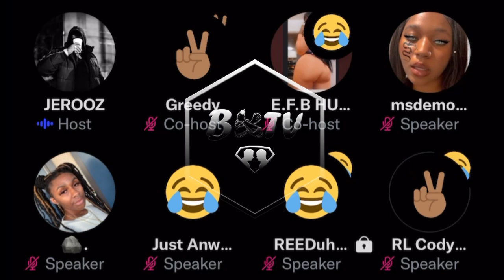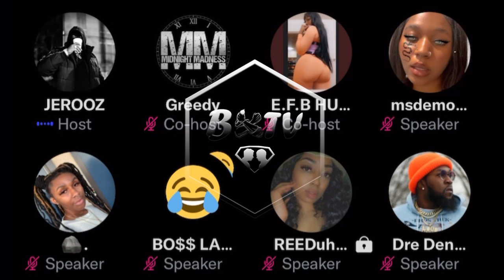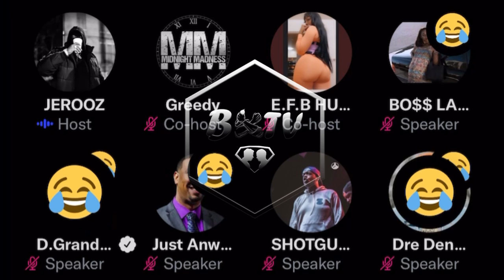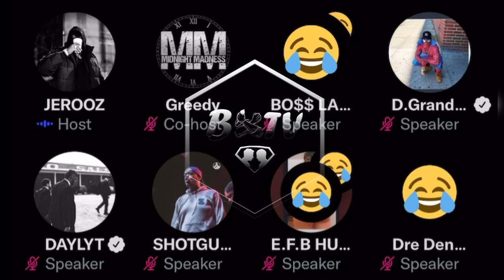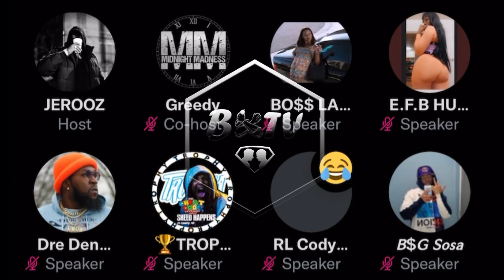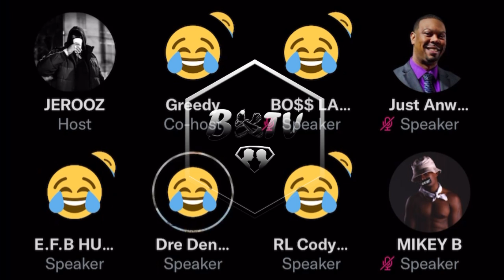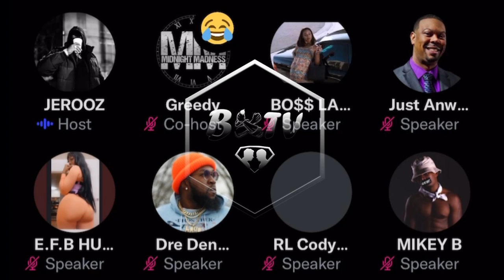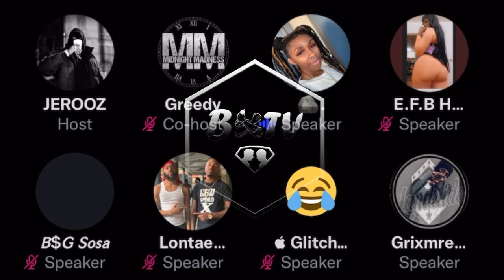FULL SPACE: Nu Jerzey Twork PRANK CALLING SHOW w/ The Public | CALLS SMACK 🤣❗️❗️❗️